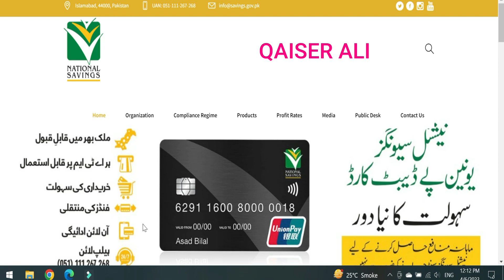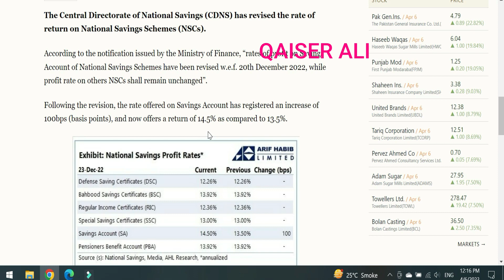national savings profit rates latest news | why not increasing profit rates national savings of Pak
why not increasing profit rates national savings of Pakistan,
nsc certificate
nsc rates
national savings interest rates
nsc rates
nationalsavingsandinvestments